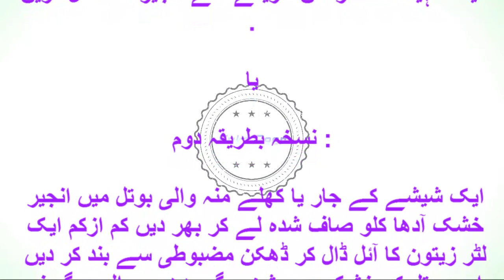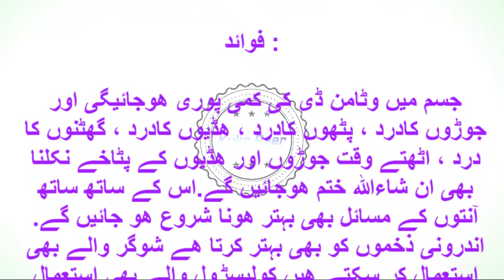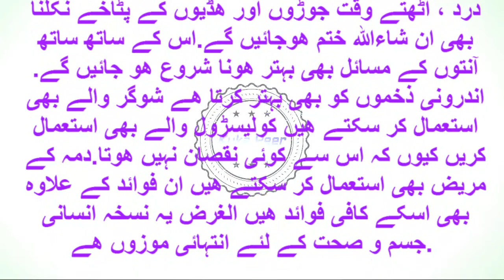Zaitoon K Tail Aur Anjeer K Fawaid By Kuka Peer